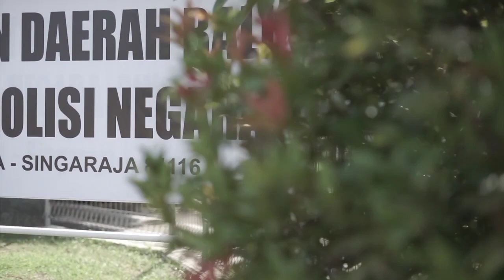BEGINI SUASANA KEBERANGKATAN 254 CALON BINTARA POLRI KE SPN POLDA BALI || RESIMEN 46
BEGINI SUASANA KEBERANGKATAN 254 CALON BINTARA POLRI KE SPN POLDA BALI